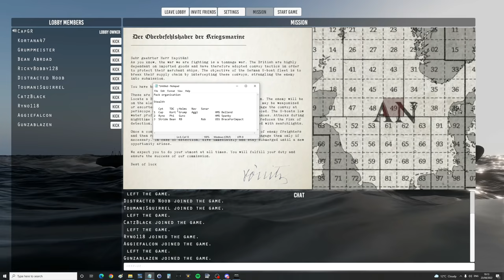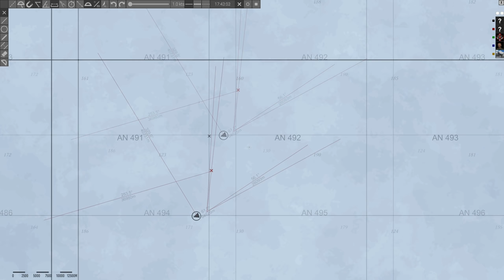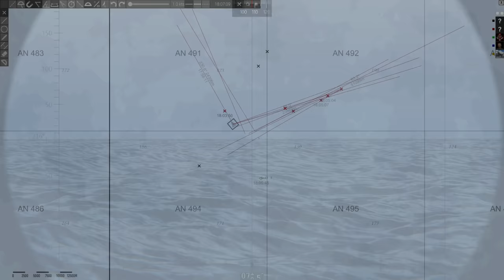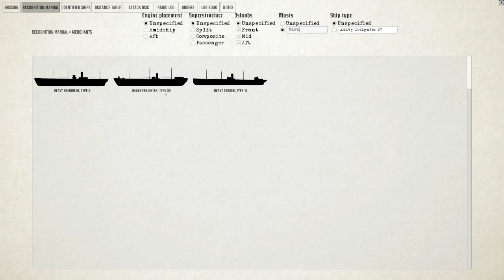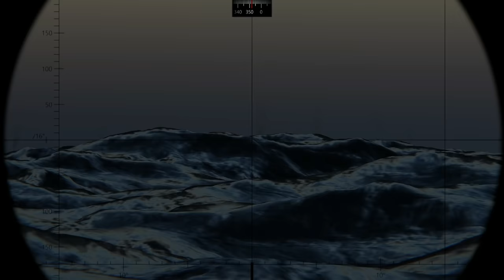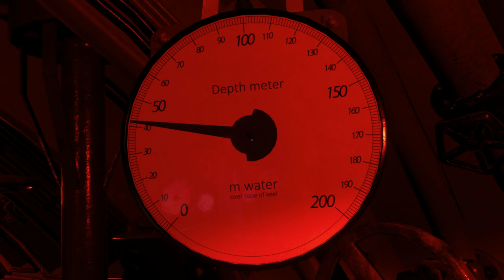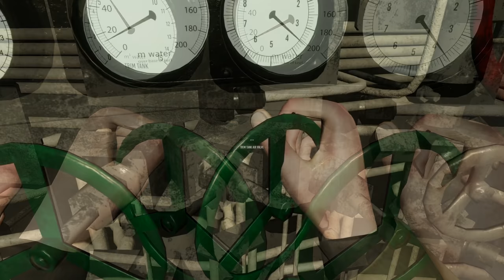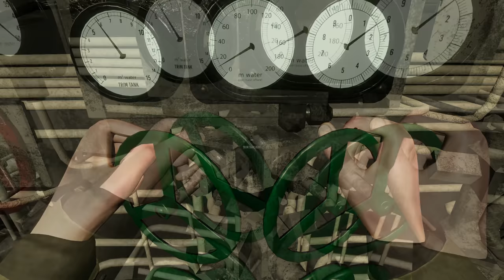Mission 5: Very Strange But Explosive 30,000+ Ton Convoy Attack! | Wolfpack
If you want to play Wolfpack with us then please be in the OTHER GAMES GR Discord channel on Saturdays 1900BST.